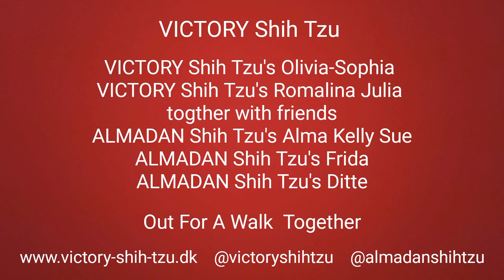VICTORY Shih Tzu Out For A Walk Together with ALMADAN Shih Tzu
VICTORY Shih Tzu  Out For A Walk Together with Friends,  ALMADAN Shih Tzu  :